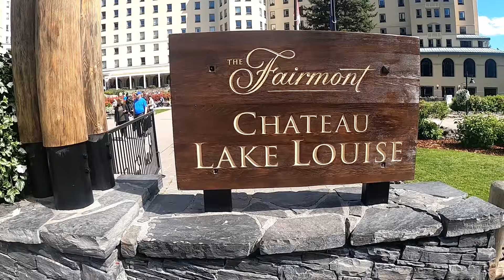EP 3 Ang Laki ng Lake | Lake Louise and Moraine Lake